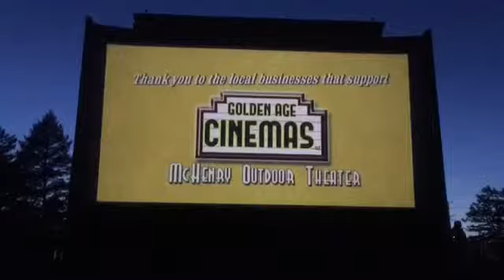Opening day of the McHenry Outdoor Theater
Fans enjoy the opening day at the McHenry Outdoor Theater.